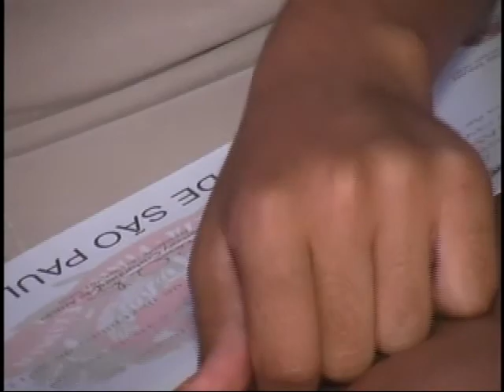Curso de Manicure e Administração na Escola Barreto Coelho - TVDireta